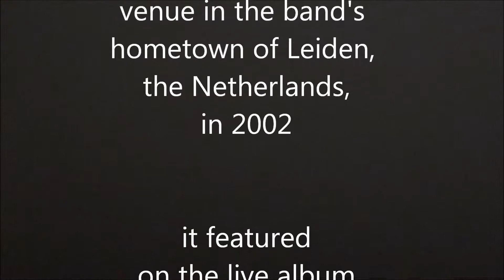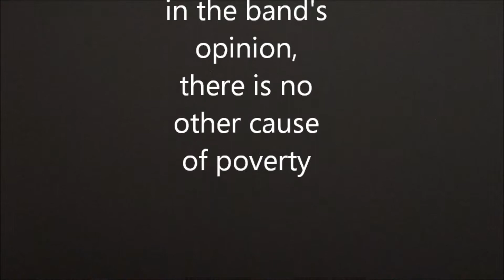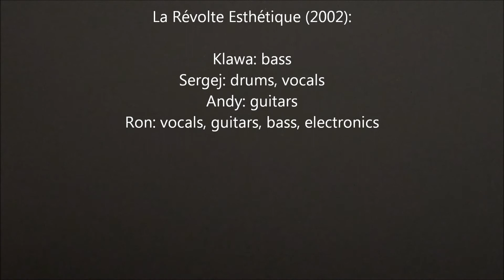La Révolte Esthétique - Bidonville (Live)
Rare live material by LRE! Song written by LRE.